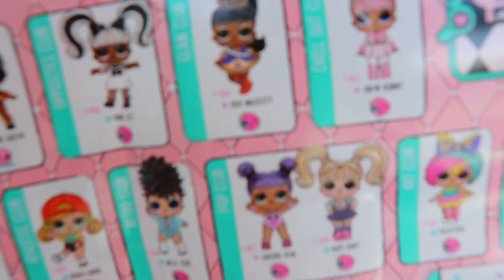GELLI BAFF TOY CHALLENGE GAME! LOL Surprise Baby Dolls With Ruby and Bonnie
Slime Baff Toy Challenge Game Ruby vs Bonnie with Gelli Baff!!!